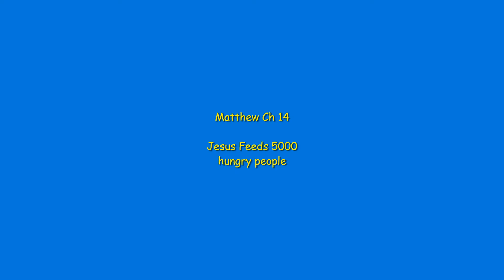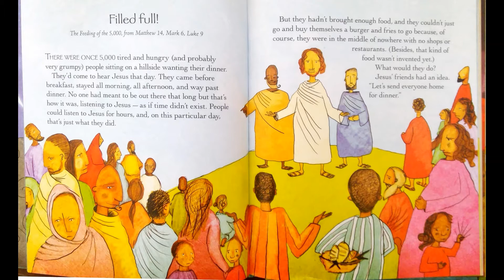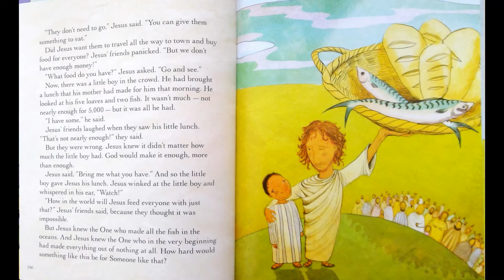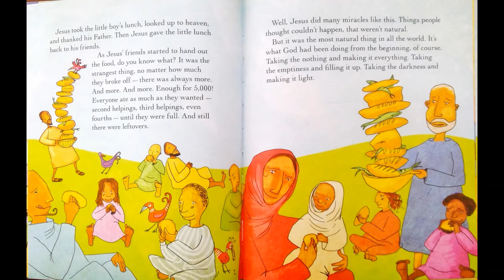Matthew Ch 14: Jesus Feeds 5000 Hungry People (Prep-Grade 2 Devotion)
In this video students will learn about the time Jesus fed thousands of people with a little boy's lunch.

Jesus was a real person who lived during the first century BCE. Throughout his three year ministry Jesus claimed to be the God in human flesh. He did many miracles to prove his divinity and taught people about the Kingdom of God.
One of his closest friends , Matthew, wrote about his life.

This video contains material that is not owned or produced by this channel